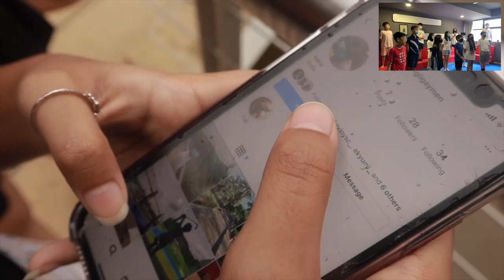KTJ House Singing 2021 - Naquiah